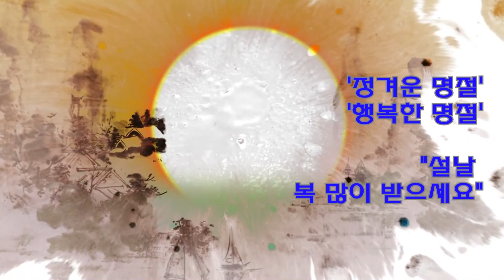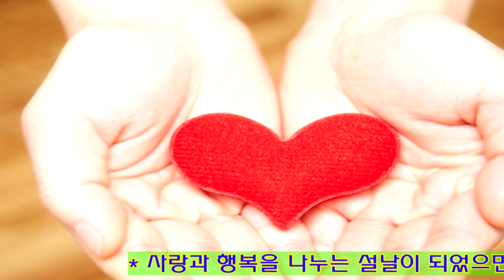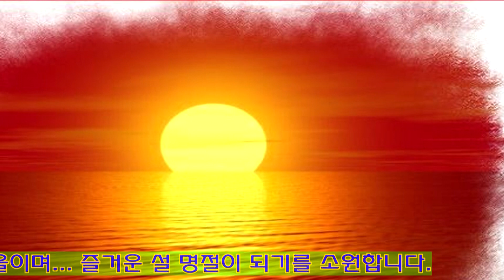* 2018년 설날인사 동영상 / 설날 복 많이 받으세요 / 설날 동영상(새해인사), Happy New year / 가요방송... JSC-TV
* 설날 복 많이 받으세요 / 2018년  카톡용 설날인사 동영상 / 설날 동영상(새해인사), Happy New year  가요방송... JSC-TV

1. 각종 행사 기획 및 진행
2. 칠순잔치(팔순잔치 등) 진행
3. 각종 행사 영상 및 사진촬영
4. 칠순잔치(팔순잔치 등) 영상 제작
5. 각종 행사 출장밴드
6. 각종 축가 가수 섭외
7. 기념 음반 녹음